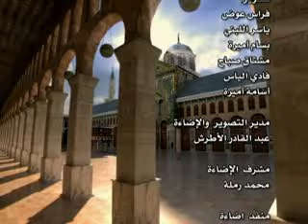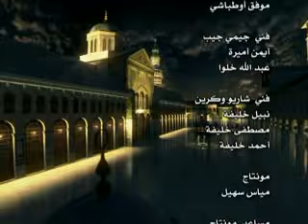حلقة 18: الحضور في الصلاة | أيها المريد | الحبيب علي الجفري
كيف كانت صلاتك يا من سمع المجلس الماضي هل حضر قلبك؟ هل استشعرت قيمة الله أكبر عند دخولك إلى الصلاة؟ هل استشعرت معنى الاستفتاح في حضرته؟ هل كان قولك وجهت وجهي للذي فطر السماوات والأرض يصدقه حالك؟